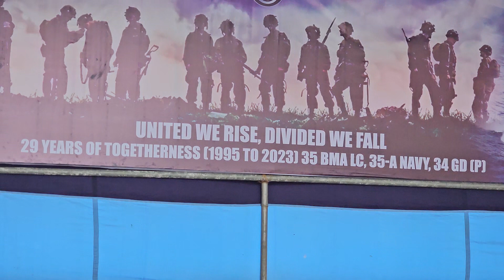35 get-together 2023(2)